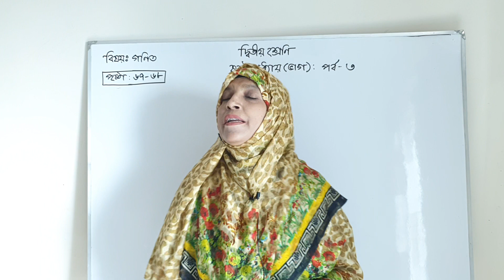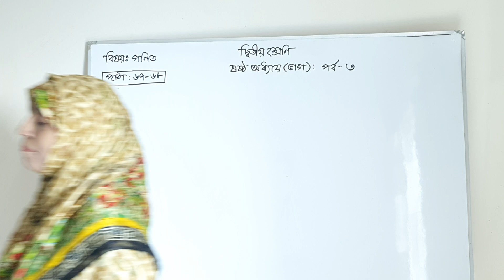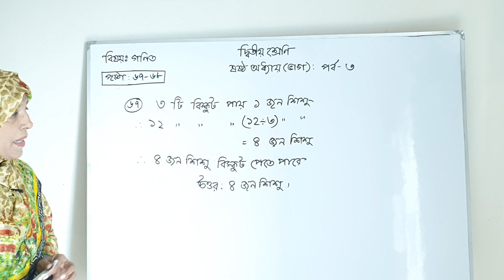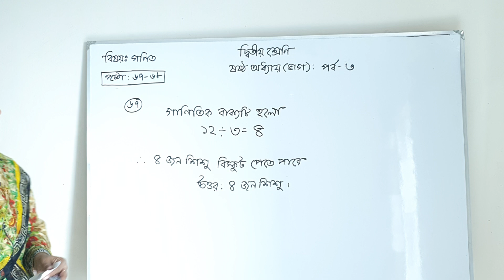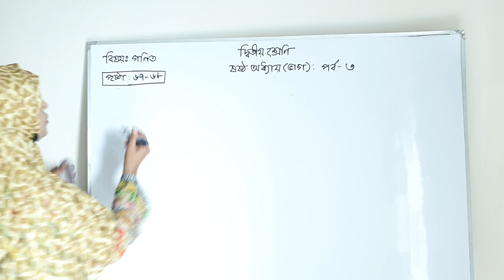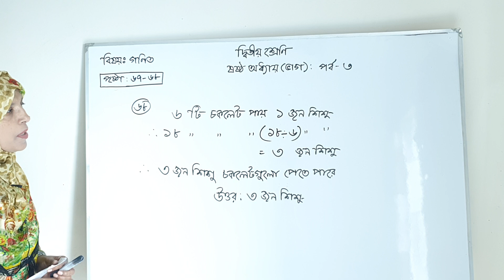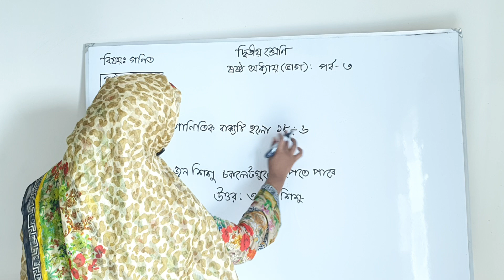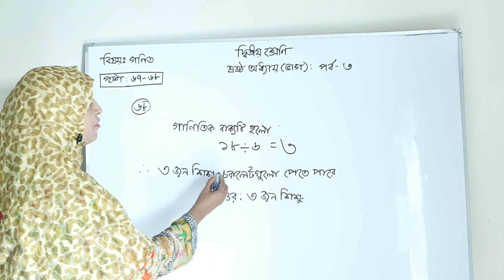প্রাথমিক গণিত - ২য় শ্রেণি | Math class 2 | CHAPTER 6 PART 3 | পৃষ্ঠা ৬৭-৬৮ page 67-68 | Lesson 21